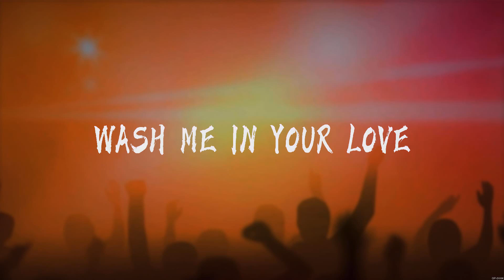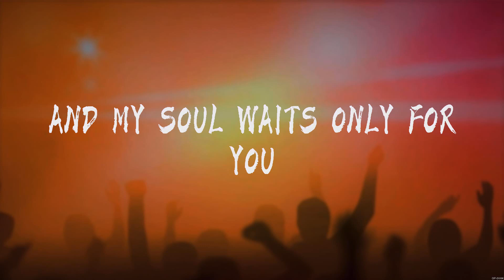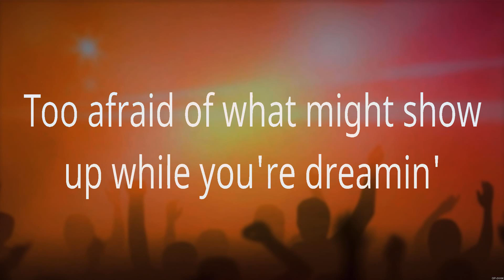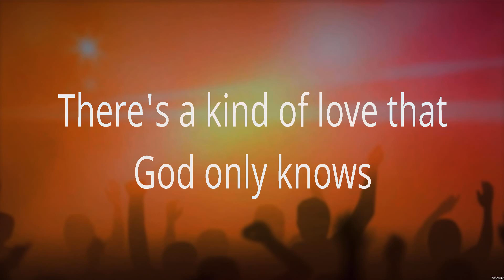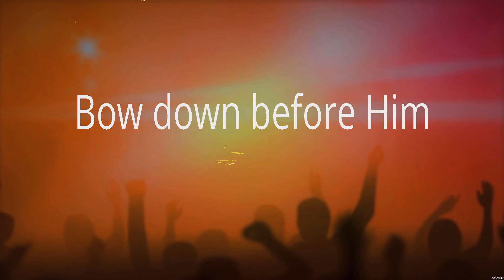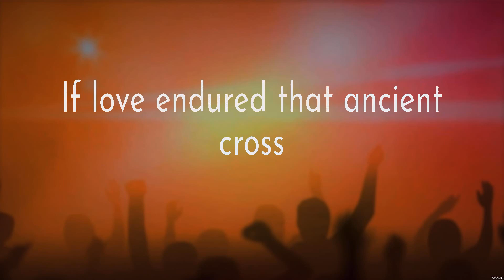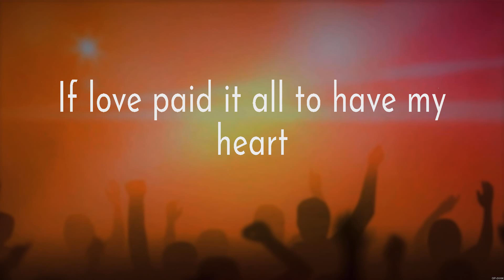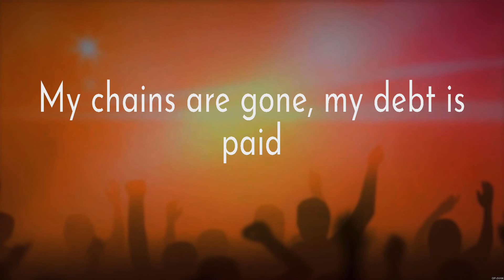Even When It Hurts - Hillsong United (Lyrics) - God Only Knows, O Come to the Altar, Grace To Grace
1. Even When It Hurts - Hillsong United
2. God Only Knows - for KING & COUNTRY
3. O Come to the Altar - Elevation Worship
4. Grace To Grace - Hillsong Worship